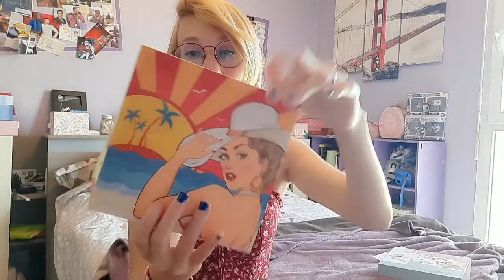Unboxing My Crazy Box Aout 2022 💄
aujourd'hui je vous présente une nouvelle video my Crazy Box Aout 2022 💄

n'hésitez pas à me dire se que vous en avez pensez 💭🗯